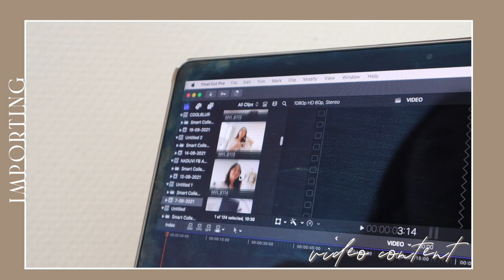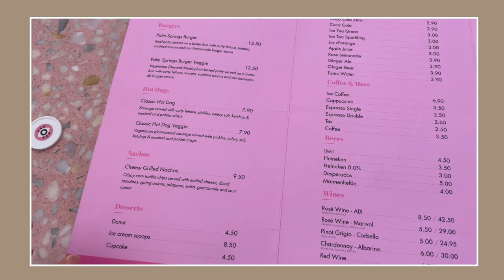VLOG: WERK ALS CONTENT CREATOR & VERJAARDAG LUNCH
Omdat ik door de weeks druk bezig ben met mijn stage heb ik alleen in het weekend tijd om mijn werkopdrachten als freelancer/content creator uit te voeren. In deze video laat ik een beetje zien hoe dat er aan toe gaat. Daarnaast ben ik ook naar een edelstenen winkel geweest, had ik een verjaardaglunch en pak ik een aantal pakketjes uit.⇣

✨SONOS ROAM
Ben je toevallig opzoek naar een nieuwe en compacte speaker? Dan is de Sonos Roam via Coolblue zeker een aanrader

✨ FAQ?
Leeftijd: 22 jaar (24 juli ’98)
Camera: CANON EOS 77D, CANON M6,  CANON G7X II
Edit programma: Final Cut Pro

Deze video bevat een betaalde samenwerking met Coolblue.